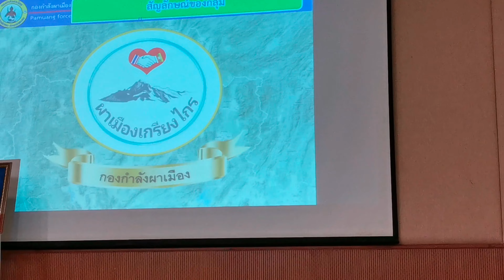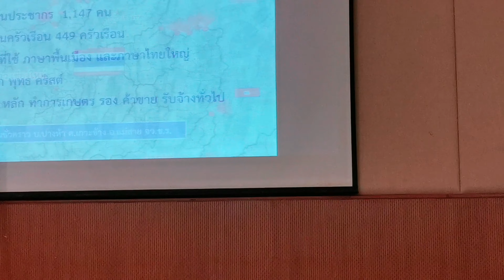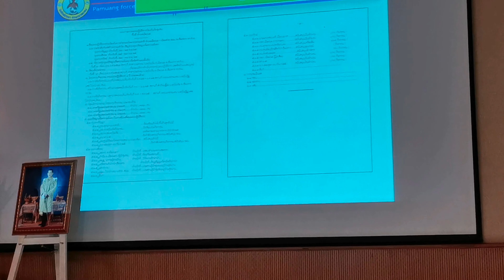ปั้นดินให้เป็นดาว